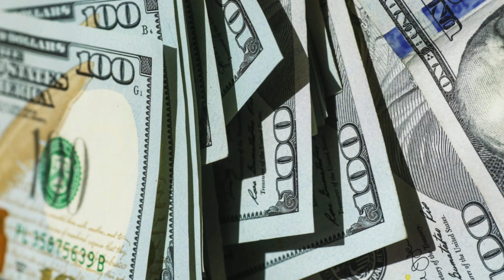Living with kidney failure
This hard-hitting video highlights the inequalities surrounding kidney transplants and summarises 8 ways through which the chances of having kidney failure can be reduced. Keep healthy and raise awareness!